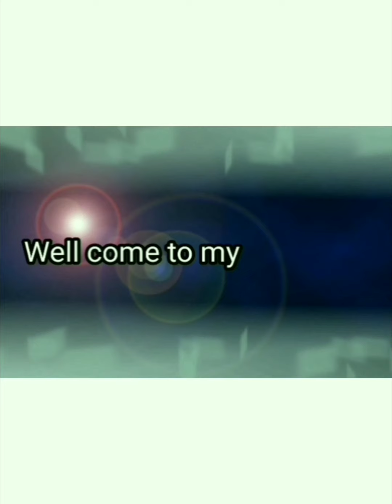MACAM-MACAM JENIS BUNGA BAGIAN 2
Assalaamu'alaikum teman2,di video Saya kali ini Saya mau mengajak kalian semua untuk mengenal lebih dekat dan lebih banyak jenis2 bunga bagian 2,selamat menonton dan semoga terhibur 😊